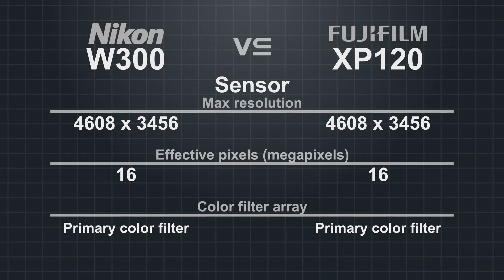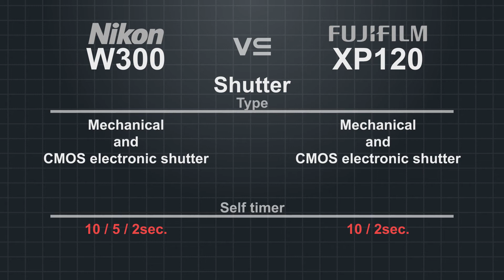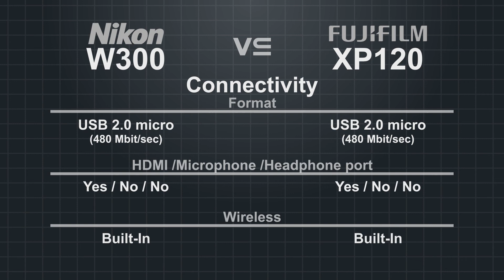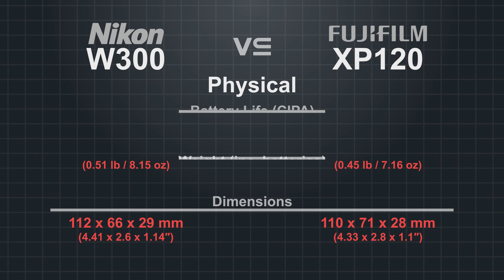Nikon CoolPix W300 vs FujiFilm FinePix XP120